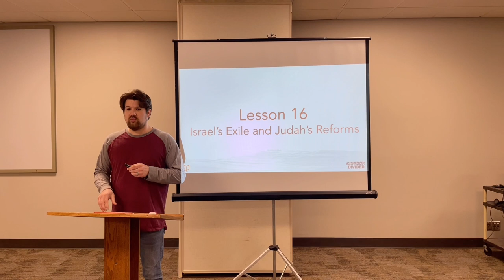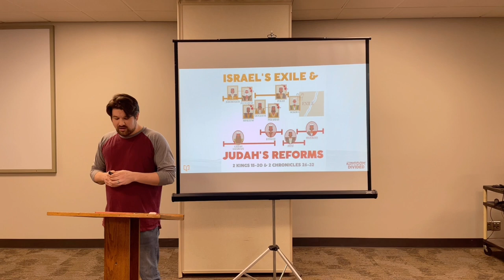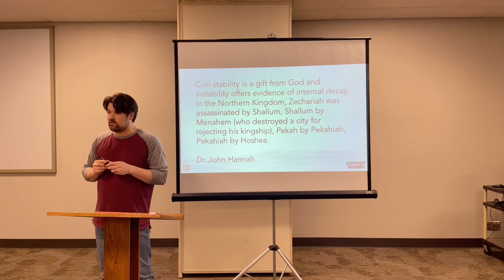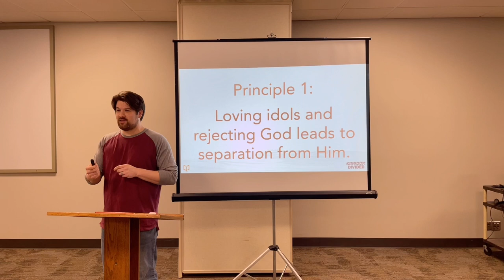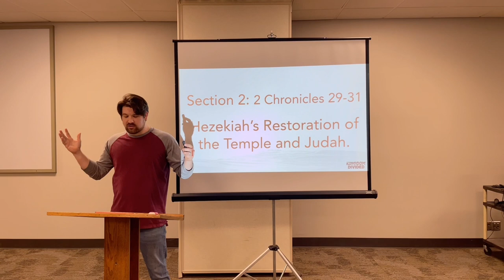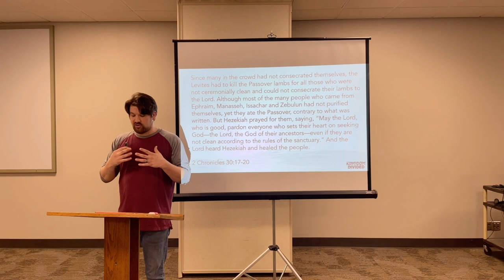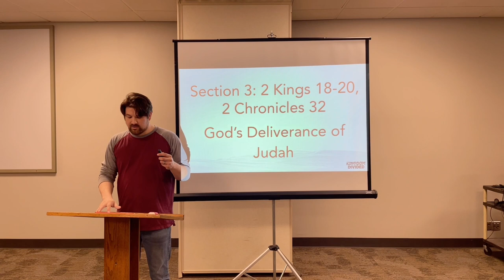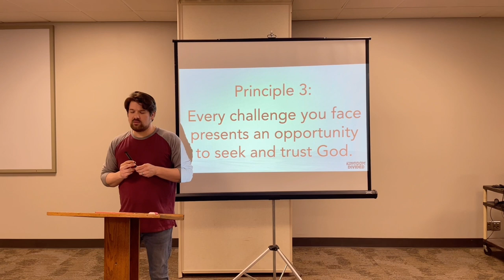PPKD I Lesson 16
Israel's Exile and Judah's Reforms
2 Kings 15-20; 2 Chronicles 26-32

I - Loving idols and rejecting God leads to separation from Him.
II - Leading others to know God and worship Him is a supreme privilege.
III - Every challenge you face presents an opportunity to seek and trust God.